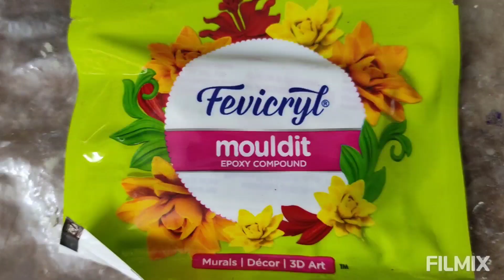old casserole lid reuse ideas/Best out of waste/പഴയ കാസറോൾ അടപ്പ് കളയല്ലേ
A craft from recycle bin..
An easy and unique plastic ware reuse idea with some scraps and the things available within your household. Do watch it not to throw away your old casserole.